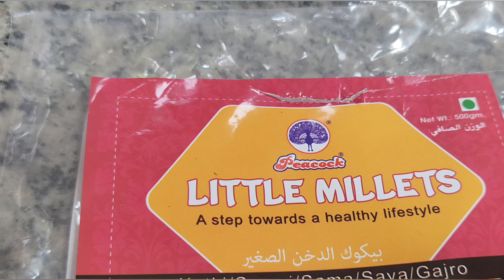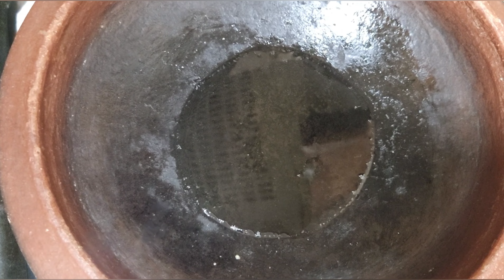Little Millets/Ekadhashi Special/ചാമ അരി/ഏറെ ഗുണങ്ങള്‍ നിറഞ്ഞ കുഞ്ഞ് അരിcooking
ചാമ,തിന, ചോളം, കൂവരക്  തുടങ്ങി ചെറുധാന്യങ്ങള്‍ പലതരമുണ്ട്. ഒരു കാലത്ത് നമ്മുടെ നാട്ടില്‍ ഈ ചെറുധാന്യങ്ങള്‍ വളരെയധികം കൃഷിചെയ്തിരുന്നു. ചാമയരി ഉപയോഗിച്ചൊക്കെ ധാരാളം വിഭവങ്ങളും ഉണ്ടായിരുന്നു. എന്നാല്‍ പിന്നീടെപ്പോഴോ ഇവയെല്ലാം അപ്രത്യക്ഷമായി. ചാമയെന്നും തിനയെന്നുമൊക്കെ കേട്ടാല്‍ പുതിയ തലമുറ കൈമലര്‍ത്തും. ചിലര്‍ക്ക് വളര്‍ത്തുപക്ഷികള്‍ക്കുളള തീറ്റയെന്ന നിലയില്‍ അറിയാമെങ്കിലായി.